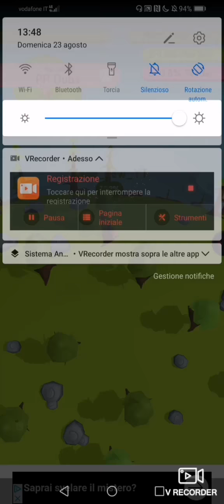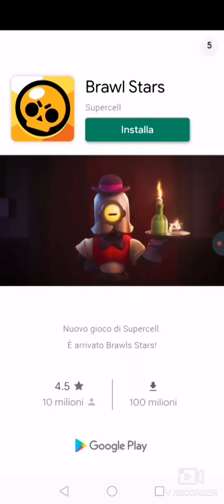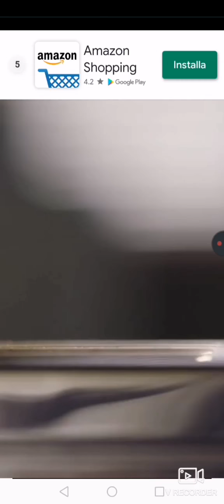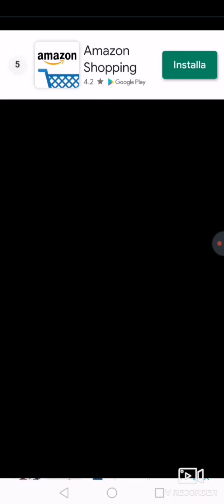Paper.io 2 3D (Ep.3) sto gioco è infame